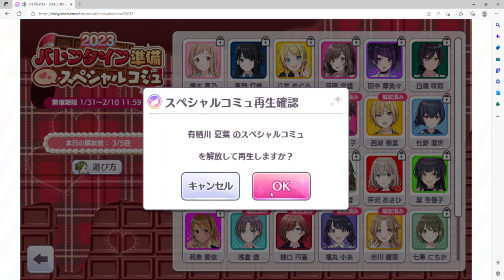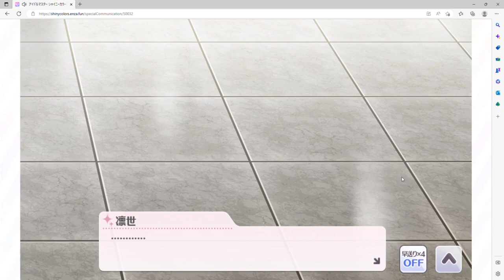【シャニマス】短くても比較的にぎやかになるのが放クラコミュのすごい所【初見実況】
今回は放クラです。
クリスマスのときもそうだったけど、放クラのコミュはすごく賑やかになるね！！
私1人で放クラ5人分くらい賑やかになるもの！！
本当に楽しいのよ
ということで、明日になるのかはわかりませんが
次回はアルストロメリアです。
多分、すごく甘い
そういえば、甜花さんがゲーム実況してましたね